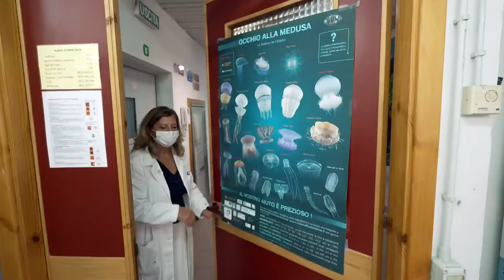Jellyfish - No Brains but a Cure for Cancer? | Free Documentary Shorts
Jellyfish are amazing and mysterious creatures - despite having no brains, they never cease to amaze science. We met with various experts to learn more about the strange animal.